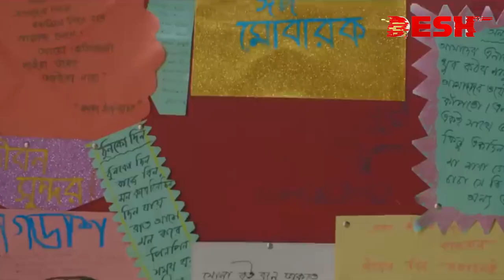ইউটিউব ট্রেন্ডিংয়ে ঈদের যত নাটক | Eid Natok 2023 | Bangla Trending Eid Natok | News | Desh TV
42, Shaheed Sangbadik Selina Parveen Sarak, Malibag 1217 Dhaka, Dhaka Division, Bangladesh